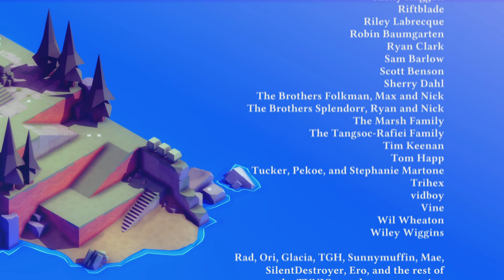Defeating Final BossThe Heir in TUNIC for the Game-Over ( Found your rightful place.) Trophy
Unlocking the rare Game-Over ( Found your rightful place.) trophy  in TUNIC by defeating the final Boss The Heir

00:00 intro
00:05 trophy info
00:15 weapons ans stats
00:38 battle start
02:23 phase 2
03:37 victory
05:06 Game-Over ( Found your rightful place.) trophy
05:15 end credits

Tunic is a 2022 action-adventure game developed by Isometricorp Games and published by Finji. It is set in a ruined fantasy world, where the player controls an anthropomorphic fox on a journey to free a fox spirit trapped in a crystal